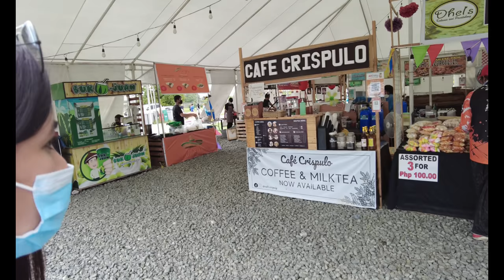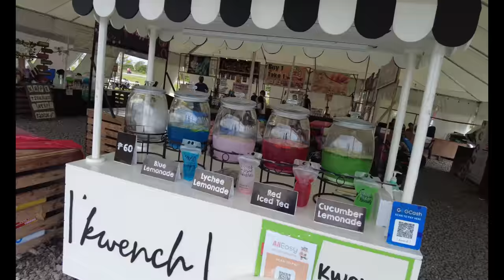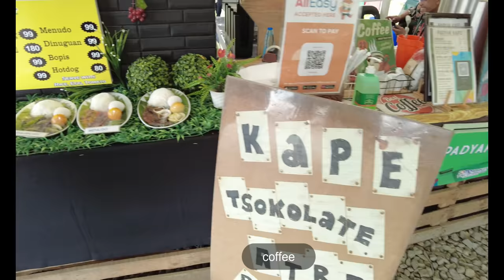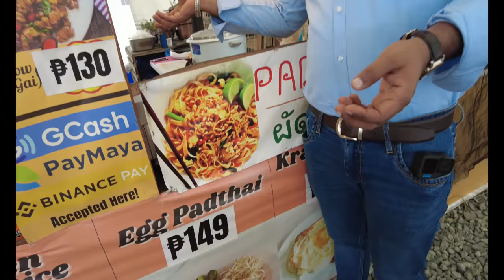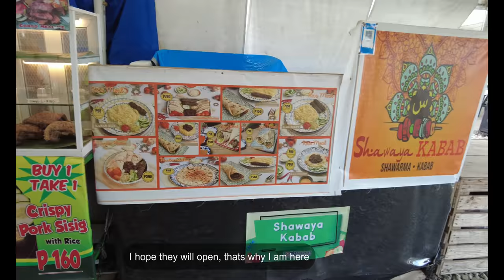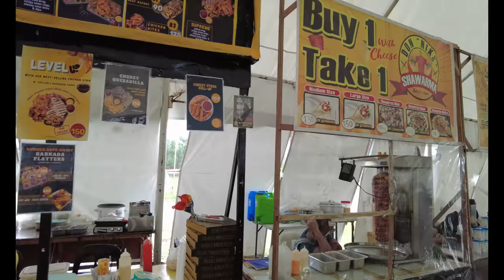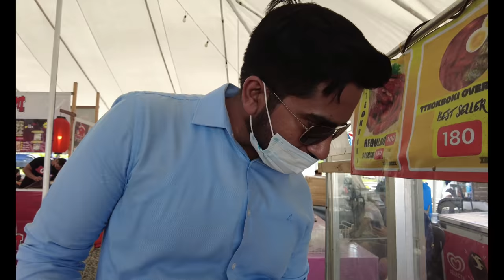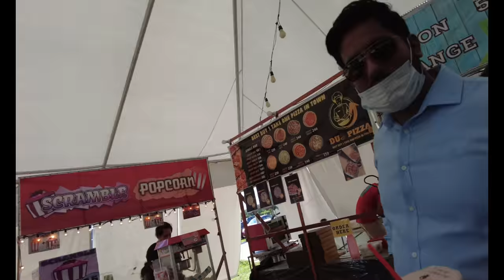Somo Market in Cavite! // Food Hunting sa Pinas // Filipino Indian Vlog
Somo Market 📌 Daang Hari Molino Bacoor Cavite
                         ⌛open every weekend
A great weekend destination for those who want to spend outside of the usual mall.
SOMO Market is the first and ultimate outdoor shopping destination in the south.

     Maraming Salamat ❤️